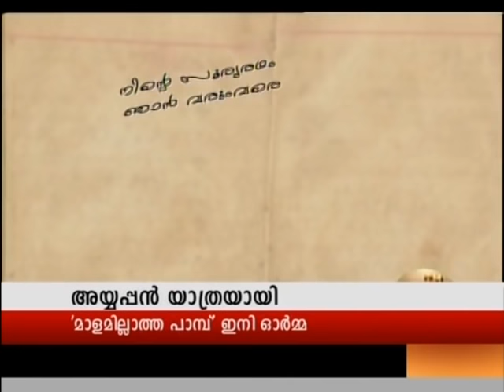Memories of Ayyappan, the poet